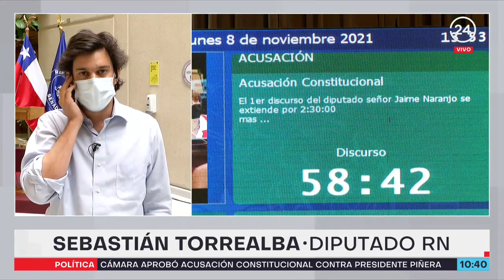Diputado Torrealba por AC contra Piñera: "Naranjo demostró lo peor de la vieja política"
Una sesión maratónica en el Congreso terminó con la aprobación de la acusación constitucional en contra del Presidente Sebastián Piñera. El diputado Sebastián Torrealba (RN) se refirió al resultado de la votación, instancia que calificó como "show mediático".